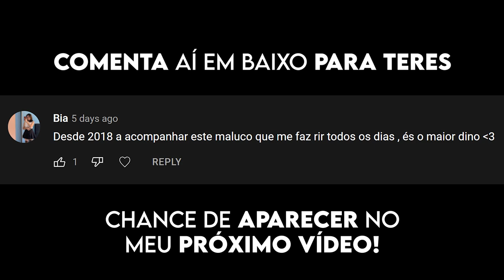Morais joga com o André e acaba a sua amizade